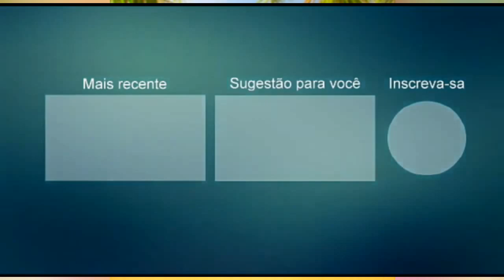GENEZI PEGADA CD DE PAREDAO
CONTATO PARA DIVULGAÇÕES: WHAT; 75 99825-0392.

O CANAL MUSIC É UM CANAL PARA ESTA DIVULGANDO BANDAS DE PAGODE, SWINGUERA E ARROCHADEIRA, UM CANAL FEITO PARA ESTA DIVULGANDO OS SONS DOS PAREDÕES.